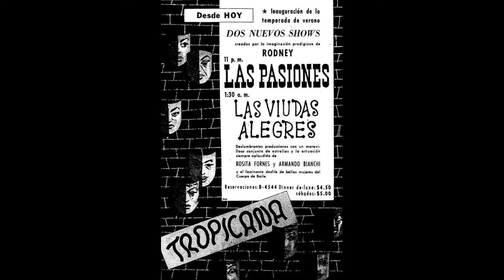ROSITA FORNÉS * LAS VIUDAS ALEGRES * ARMANDO BIANCHI * LAS PASIONES * TROPICANA / 1955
Dos Shows que estelarizó la Fornés junto a Armando Bianchi, en el Salón Arcos de Cristal de Tropicana, a partir del 1ero de mayo de 1955.
Ambos creados por el imaginativo RODNEY.

Música: La Viuda Alegre / The Merry Widow / Die Lustige Witwe (Vals)
Intérprete: Patrice Fontanarosa